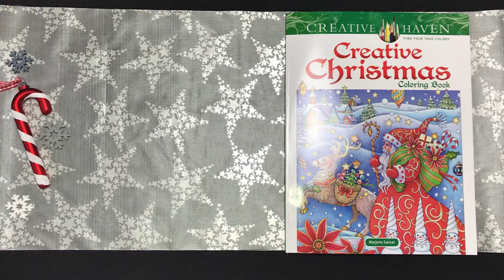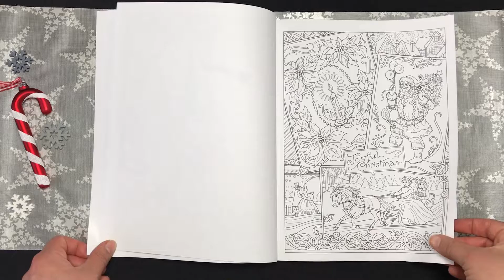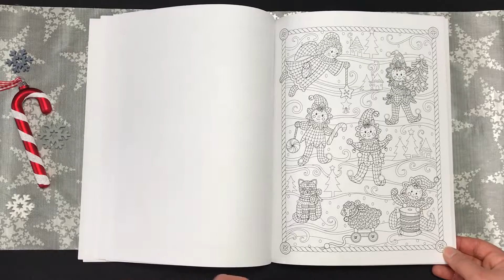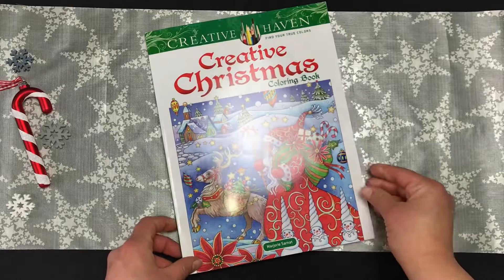Coloring Book Flip Through: Creative Christmas by Creative Haven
Info:

Taschenbuch: 64 Seiten
Verlag: Dover Publications Inc.
Größe : 20,6 x 0,5 x 26,9 cm

Visit ausmalideen.de